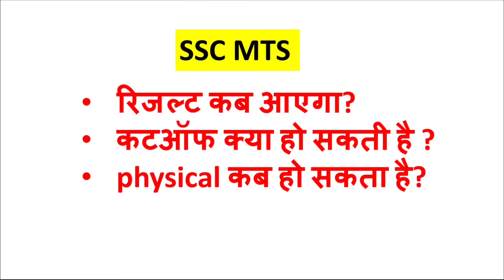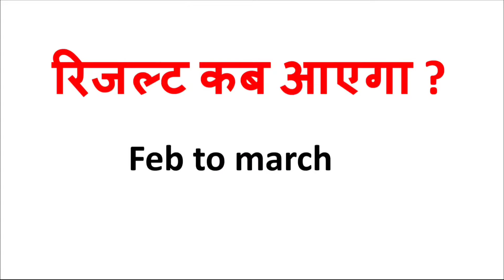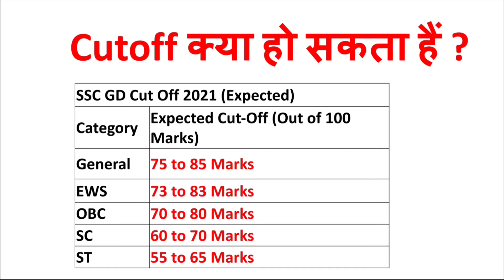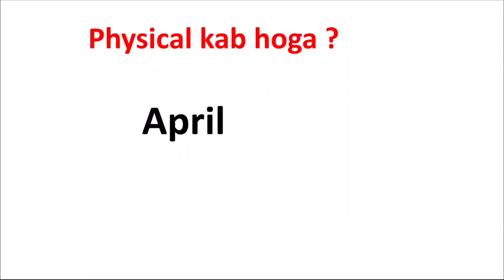ssc gd result 2021|ssc gd answer key 2021|ssc gd constable result 2021| जरूर देखे पूरी वीडियो